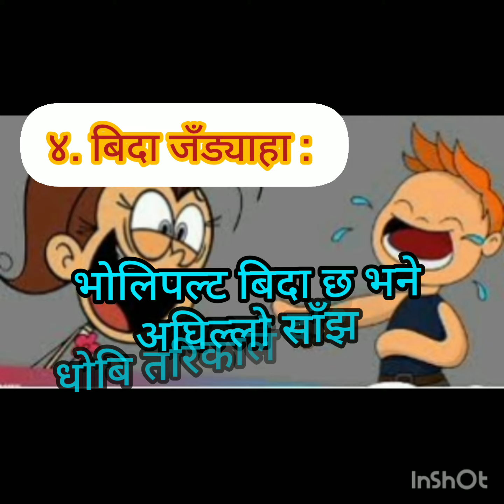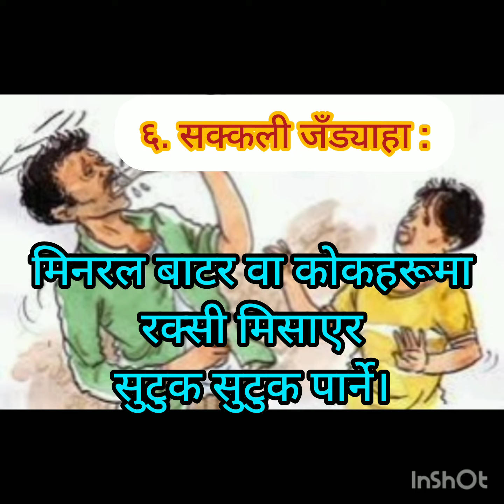types of drinker's